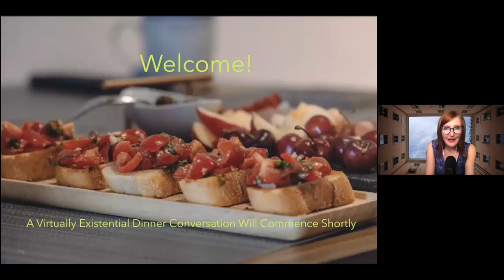Seeking Contradiction and Irony: Designer Mark Williams on the Liveness of Theatre and Dance - 07/10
Tonight, we talked with Mark Williams about his work on the hit Live Zoom production Somebody Else's House, his graduate work in Projection and Media at the University of Maryland, possibilties for virtual theater and media in stage design, and his favorite prop-creating experience.

Mark Williams (he/him) is a Projections and Media Graduate Student attending the University of Maryland.  An associate for VidCo: Virtual Design Collective, he designed set dressings and camera solutions for Geffen Playhouse’s hit live Zoom production, Someone Else’s House, described as “A frightening digital coup-de-theatre.” by The New York Times.

As a Props and Puppetry Freelancer from the Philadelphia region, he has worked in theatres such as Delaware Theatre Company, The Idiopathic Ridiculopathy Consortium, Philadelphia Theatre Company, Hangar Theatre, The Walnut, Opera Delaware, and Theatre Horizon.